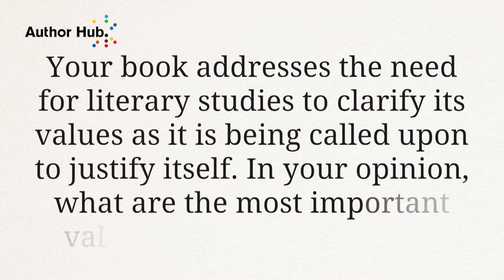Rónán McDonald on The Values of Literary Studies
At a time when the humanities are increasingly called upon to justify themselves, this book seeks to clarify their myriad values and ideologies, and provides a comprehensive and hopeful view of where the discipline is now and what avenues it is likely to take from here.

We spoke to the author, Rónán McDonald, at the MLA meeting in January.